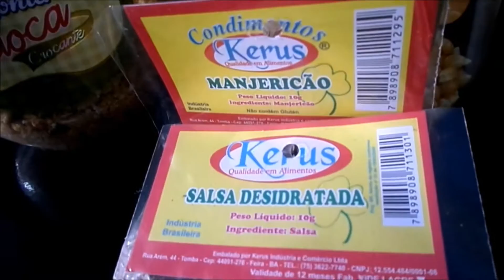Pão sem fermento! Veja como fazer pãozinho sem glúten, sem lactose e sem fermento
Esse vídeo mostra uma receita super fácil de preparar e com poucos ingredientes de um pãozinho sem glúten, sem lactose e sem fermento. Uma ótima opção para a refeição da manhã ou lanche.